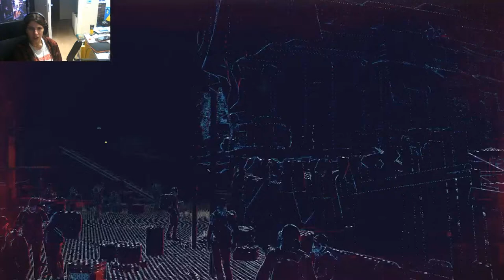Zagrajmy w watchedogs legion #8 - badanie sprawy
dziś będziemy badać sprawę
📸mój instagram